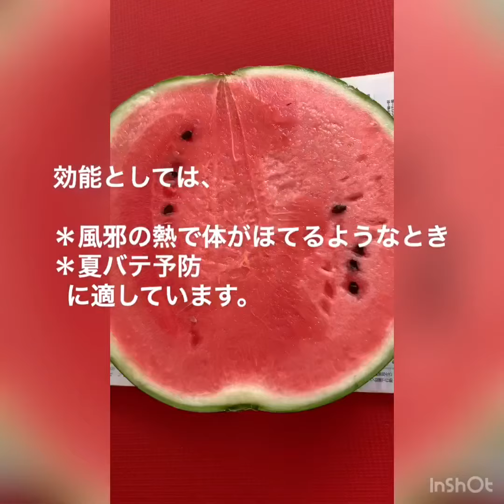スイカ糖 夏バテ防止 天然利尿剤 薬膳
日常に活き生き薬膳  人々の美容と健康を応援します
NO1  スイカ糖 夏バテ防止 天然利尿剤 薬膳
これは美味しいです！